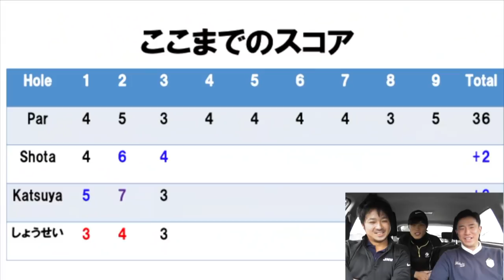[副音声]USLPGA開催コースでラウンド！Part1@太平洋クラブ美野里コースH1-3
副音声バージョンを試験的に始めてみます